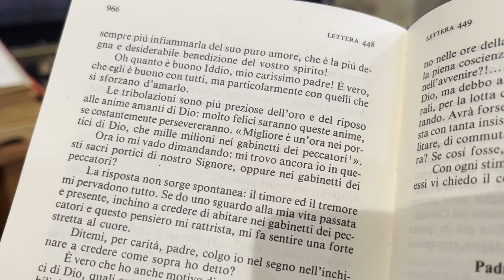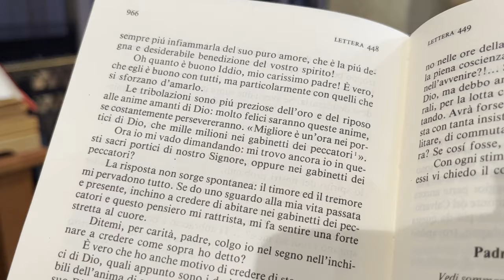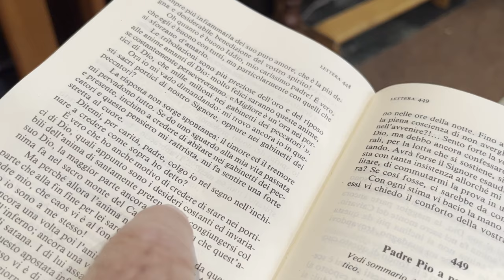Padre Pio: il timore ed il tremore mi pervadono tutto